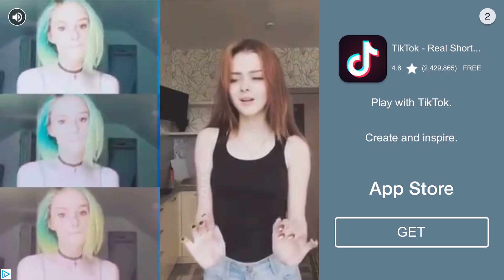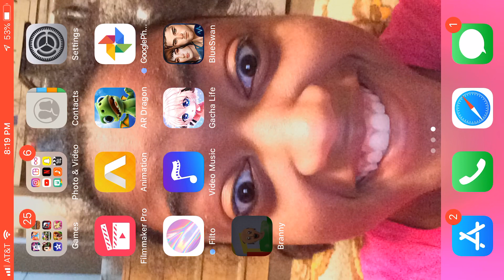Branny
This is a new game that came out it’s called branny granny+valid this is a fun game but granny glitches through the wall.